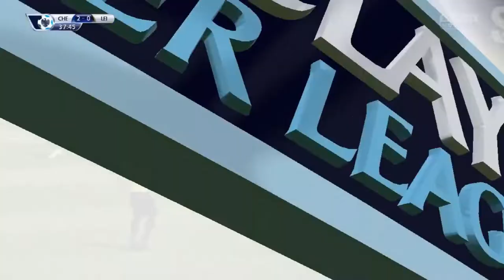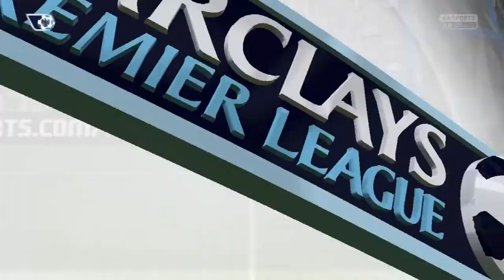FIFA 15 - Modded Edition - Chelsea 14/15 Season - EPL 2 - Dominating Win - EP 3